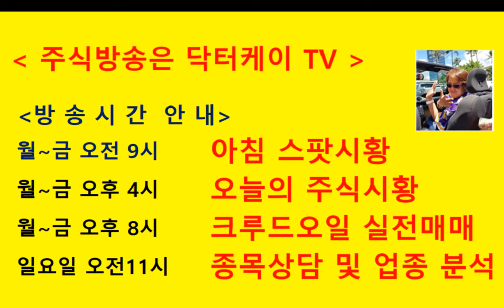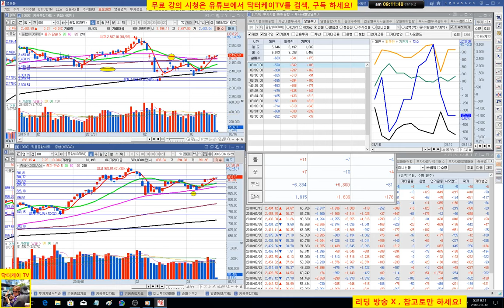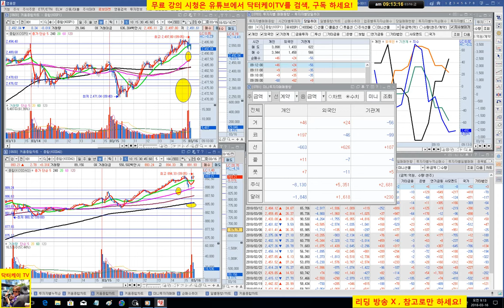= 닥터케이 TV =오늘의 주식시황/180316/코스피 코스닥 눈치 보기 이후 상승 기대/주식으로 1억만들기/주식 시황 예측 및 업종분석 퍼팩트/직장인과 주식초보를 위한 주식방송